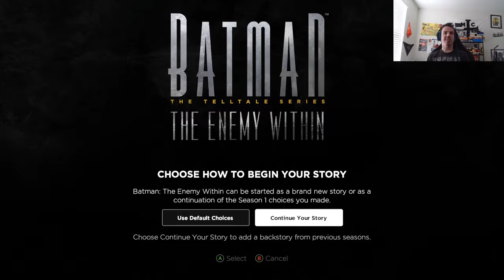SeanPlays- Batman:The Telltale Series: The Enemy Within- Episode 1: A New Foe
In today's video, we start our second new series, Batman: The Telltale Series: The Enemy Within. It's off to the races in this one boys and girls. Enjoy!